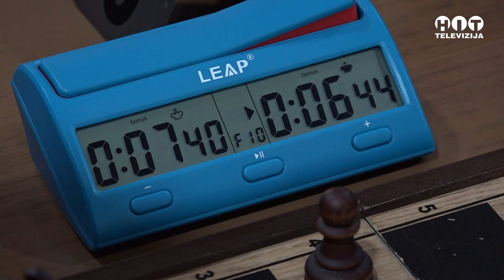Lopare - Turnir u sahu pun pogodak - Hit Televizija Brcko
Turnir u sahu pun pogodak - Lopare - Hit televizija Brcko